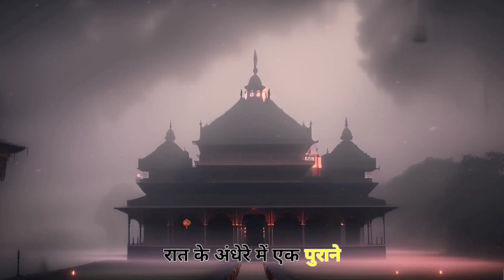खूनी गुड़िया Horror New Story In Hindi Video || कहानी khooni doll Story Video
There was a mysterious cave hidden in an old mansion in the dark of night. The atmosphere there was full of fear. People used to say that a small doll living in that cave would come alive every night and would scare the people there.